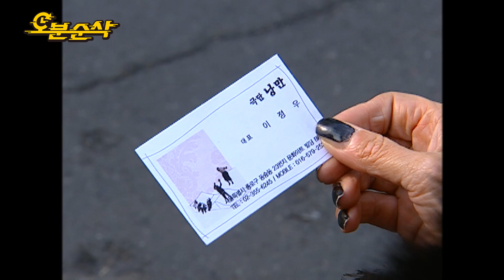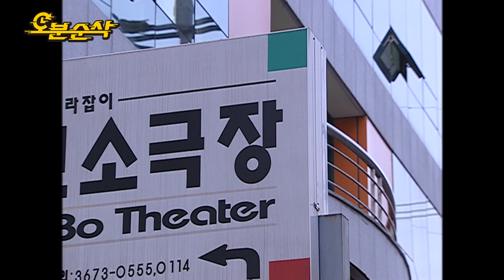'또' 사랑에 빠진 이사벨😮‍💨 연극배우와 연극 같은 아름다운 사랑을 할 줄 알았는데,, | 프란체스카⏱오분순삭 MBC060109방송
❤️회차참고❤️

안녕 프란체스카 시즌 3 (17회) WAVVE로 다시보기